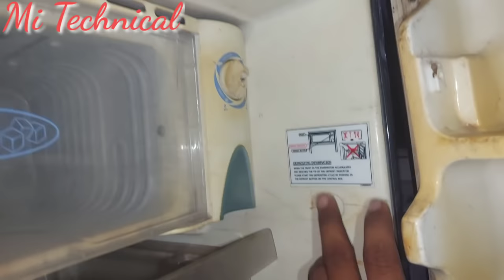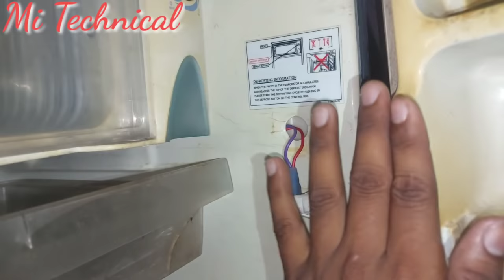Refrigerator door switch & Bulb all Problem & Solution || 100% Prectical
इस वीडियो में बताया और दिखाया गया है कि
फ्रीज़ के डोर स्विच और बल्ब को कोस बदल सकते है, और कैसे उसे ठीक कर सकते है

मोटर बाइंडिंग
गीजर
हाउस वायरिंग
फ्रीज
गीजर
वाशिंग मशीन
Hallo friends
Welcome To Mi Technical
This video is
refrigerator door switch chenj
refrigerator bulb chenj
refrigerator light problem and solutions
Ac sikhe
Ac ka kam sikhe
Ac thyory
ac course

Atiazm
Mitechnical
Technical mi
Mi institute